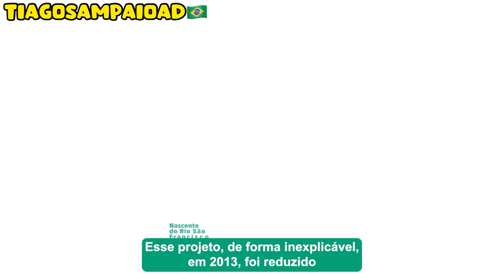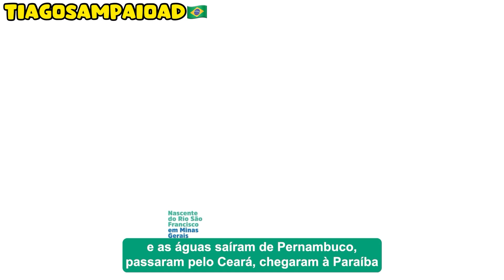O QUE O PT NÃO TE CONTOU DA TRANSPOSIÇÃO DO RIO SÃO FRANCISCO. JOÃO 8:32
Transposition of the São Francisco River in the northeast, completed by President Bolsonaro!

Conheça a história da transposição Rio São Francisco